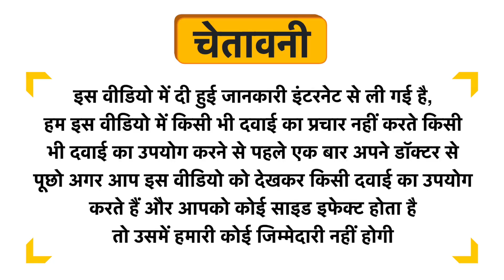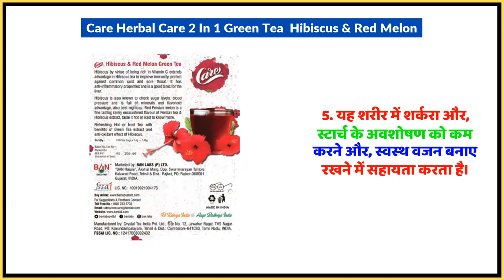Care Herbal Care 2 In 1 Green Tea Hibiscus & Red Melon Uses in Hindi | Side Effects | Dose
Care Herbal Care 2 In 1 Green Tea  Hibiscus & Red Melon Uses in Hindi | Benefits | Side Effects | Dose